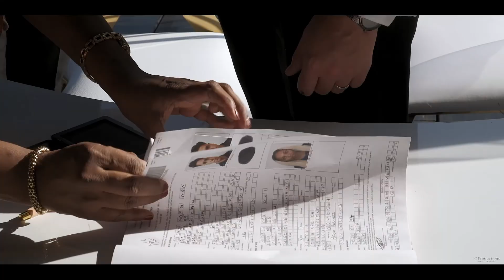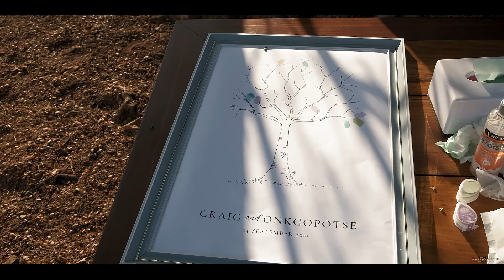Onkgopotse & Craig wedding video at Red Ivory Wedding Venue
The Onkgopotse & Craig wedding video at Red Ivory is a must-see! Their loving friends and family surround the beautiful couple as they exchange vows and celebrate their new marriage. Watching this video will make you feel like you're at the wedding, sharing in the joyous occasion. Don't miss out on this heartwarming video - click to watch now!